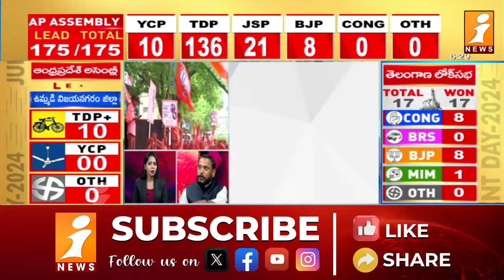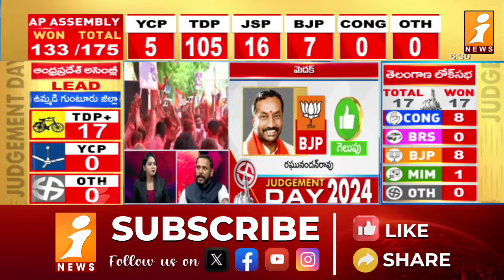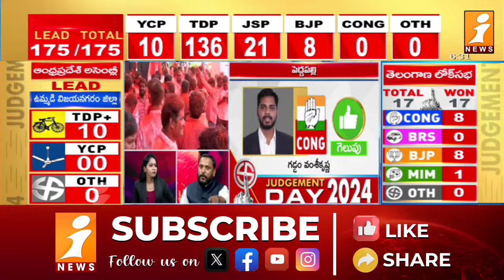కాంగ్రెస్ ప్రభుత్వం ఏర్పాటు పక్కా | Congress Leader Analysis On Rahul Gandhi | PM Modi | iNews